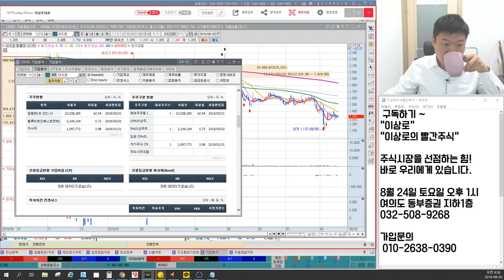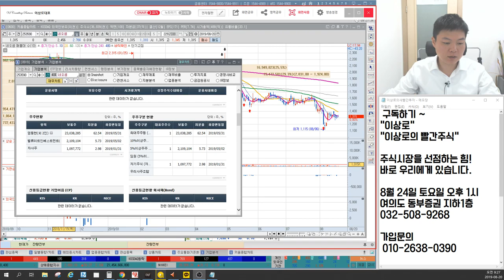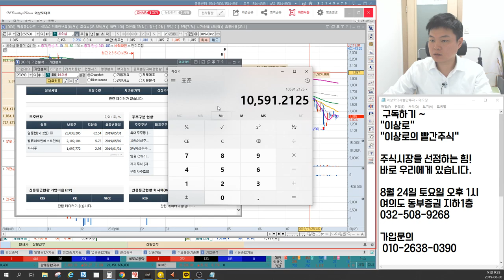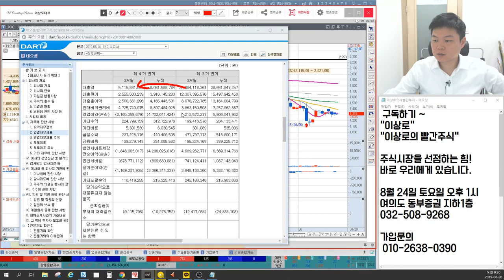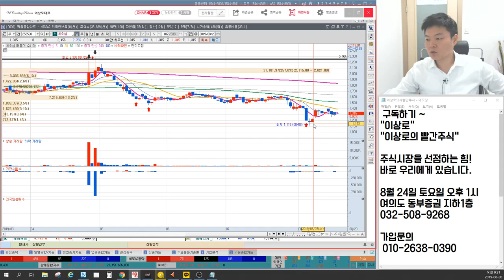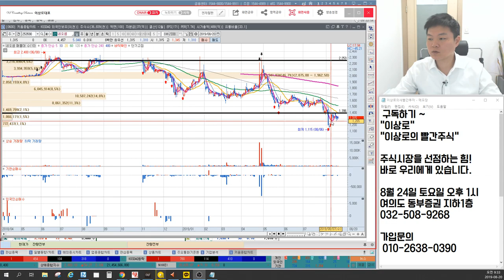네오셈 대주주지분 비중의 의미, 매수타이밍은 언제쯤? 바닥다지기 차트패턴 반드시 확인해야 할 사항, 망할 회사는 아니다? 이상로의 차트분석 & 차트공부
1. 네오셈 대주주 지분 비중, 망할 회사 아니다?
2. 바닥다지기 차트패턴 확인 사항
3. 네오셈 공략타이밍